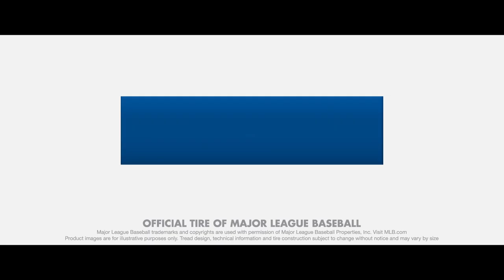Falken Tires Gripping Stuff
Falken Tires Gripping Stuff TV commercial featuring our all new light truck and passenger car tires as well as our partnership with Major League Baseball. Grip The Moment.